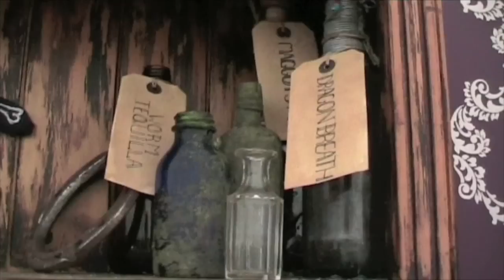JACK RABBIT SLIM - THE LOOP / S.G.P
JRS PLAYING THEIR RENDITION OF MORRISSEY'S - THE LOOP @ SUMMER FESTIVAL - THE SECRET GARDEN PARTY  , PLUS A FLAVOUR OF THE FESTIVAL ATMOSPHERE .